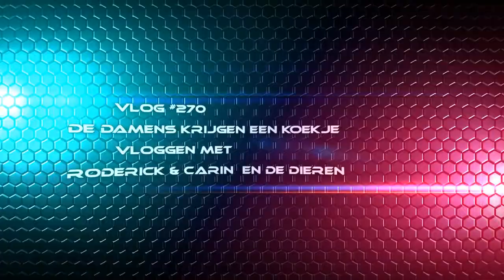koekjes krijgen van ome Ruud #287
De dames krijgen heerlijke koekjes

Vloggen met Roderick & Carin

Afspeellijsten:
✖ VLOGS -
✖ PERSOONLIJK -
✖ TAGS & CHALLENGES -
✖ SHOPLOGS -